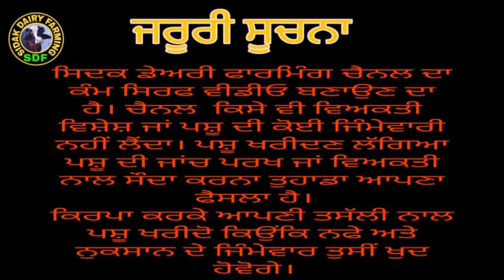Two Cows for sale, 2 ਗਾਵਾਂ ਵਿਕਾਊ